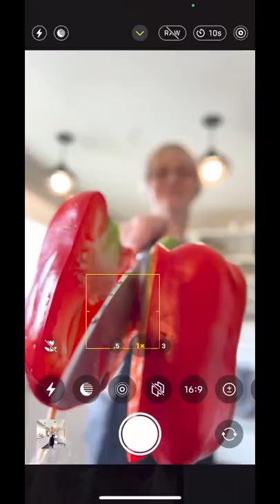Beautiful Photography Red Pepper BTS 🌶 photoidea to try in your kitchen 😋